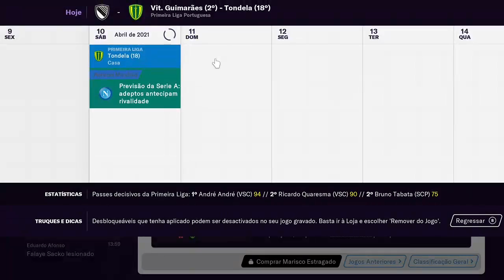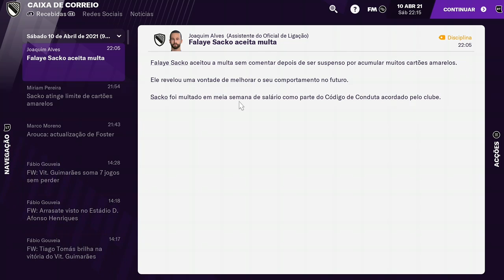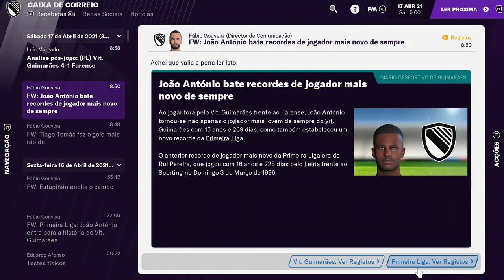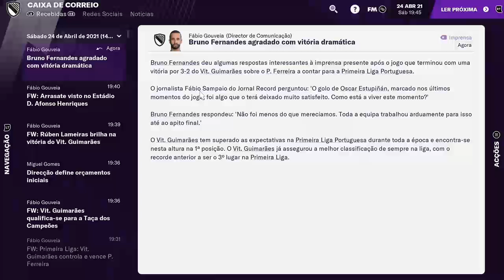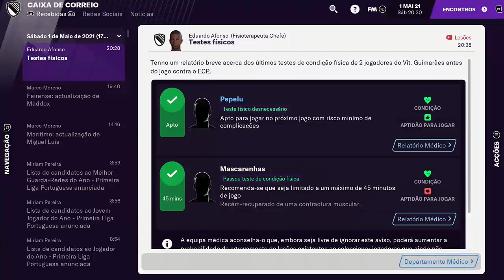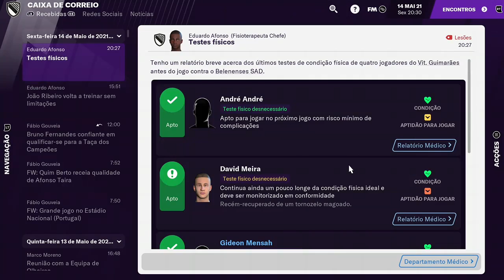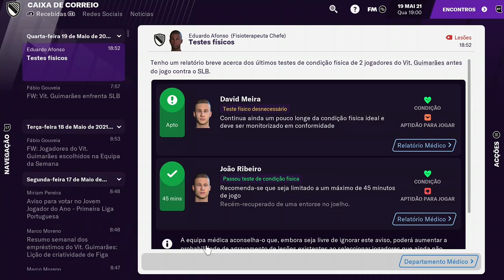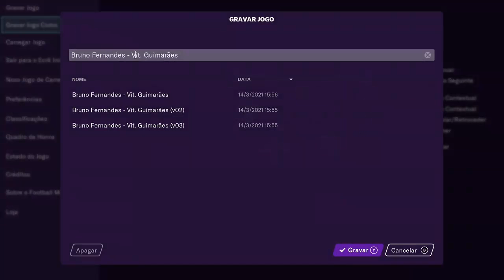FM21 XBOX EDITION - Vit. Guimarães #7 [Gameplay|||Live #932|||XBOX ONE]